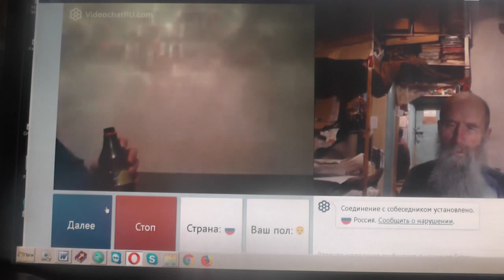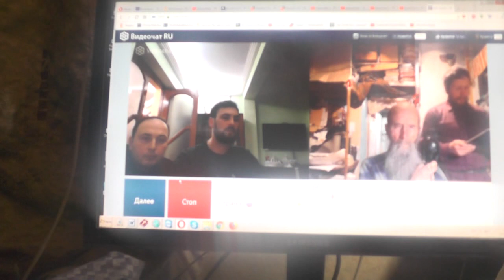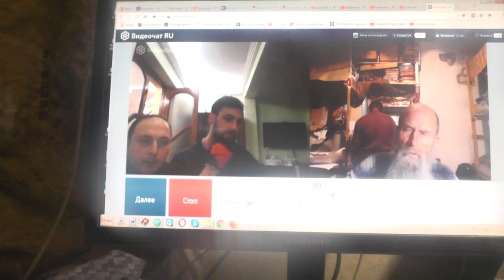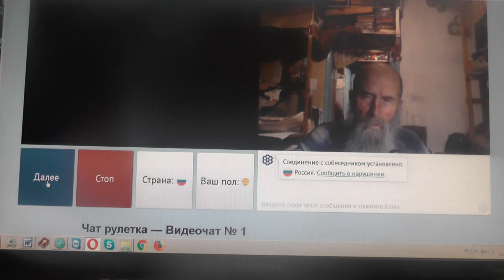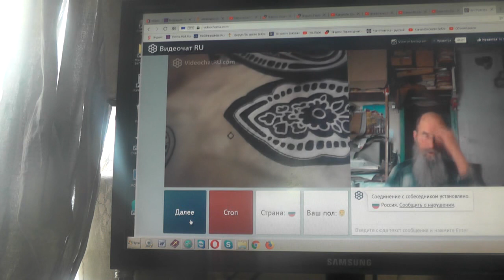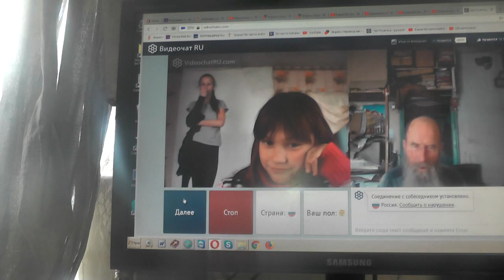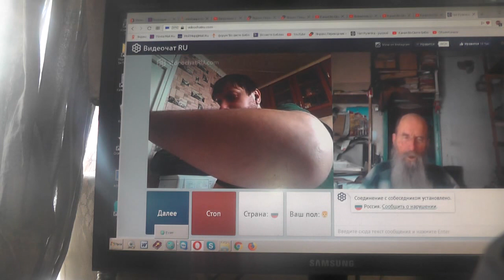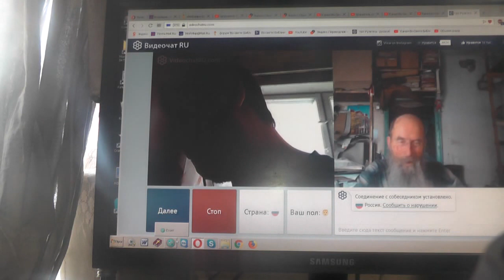№114. Мих. 7:4 Лучший из них, как терн, и …хуже колючей изгороди, Март. 2019